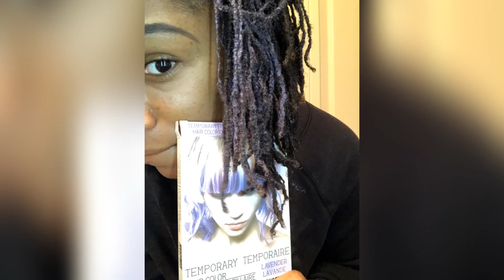Sisterlocks: 3rd Locversary!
For the best quality, make sure video is playing in HD!
(preferably 720p or higher!)

It'll be so worth the three seconds it takes you!

My 3rd locversary has come! Watch along as I talk about my journey!

Shirt: @johniejaysworld_apparel on Instagram!

You can find this brand on IG @hairpaintwax